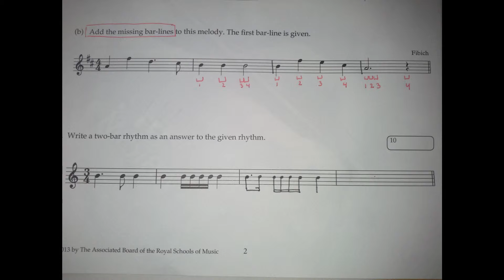Music theory past papers 2013 grade 1 Test A- Ex 2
Past Paper 2013 Grade One-  Exercise 2 Test A
Detailed explanation and demonstration on how to draw bar lines and write correct time signature.